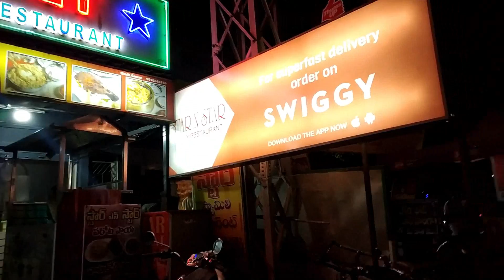Sunday Vlog/आज क्यों खाना बनाने को मूड नहीं ?Morning To Night Vlog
Hi ,
i am subasini  Mansingh , my channel is Daily vlogging & cooking ,review,tips & tricks Channel .
Abou my Video:-
Hey friends aaj ka vlog mai lunch mai methi ke items hai aur raat ko special dinner hai cholo vlog ko pura dekhe aur enjoy kijiye ki aaj ka sunday kesa geya mera.